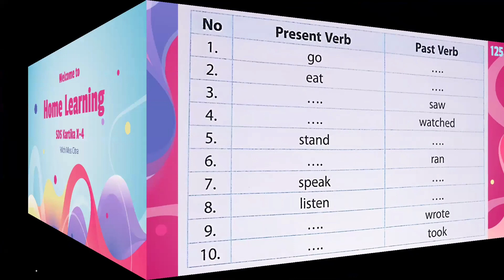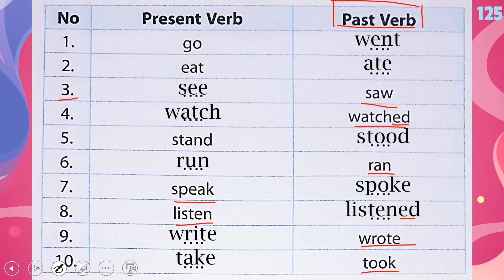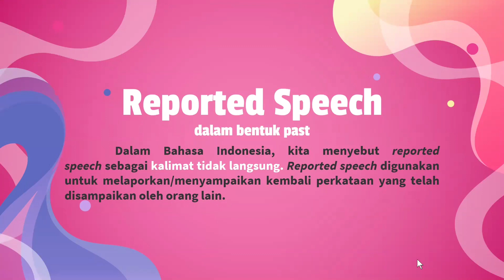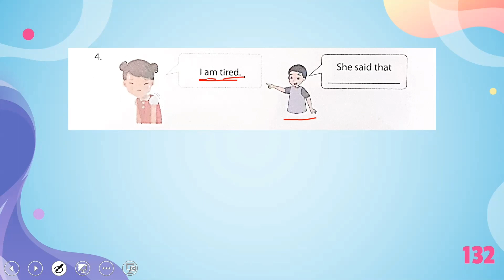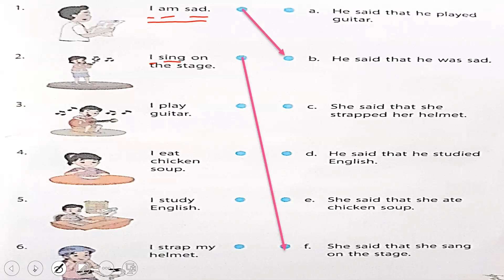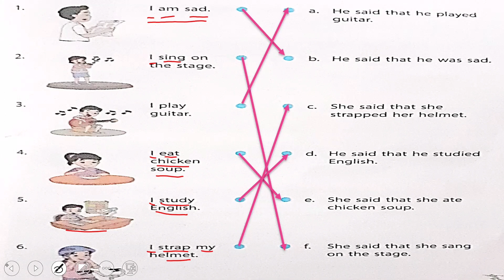Reported Speech in the Past - 6th Grade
happy learning 🌻